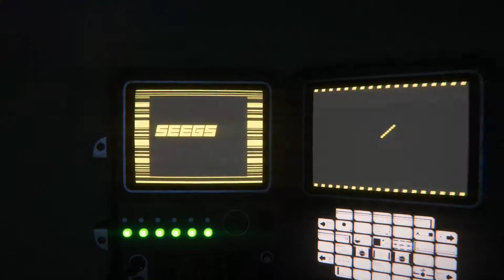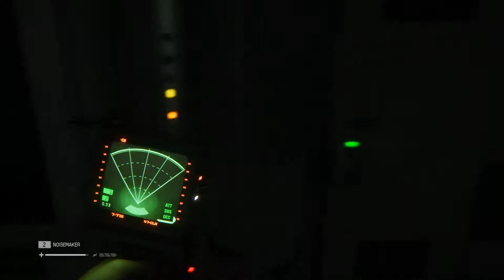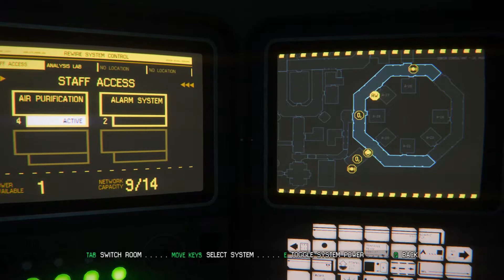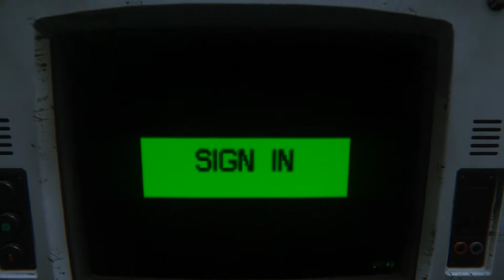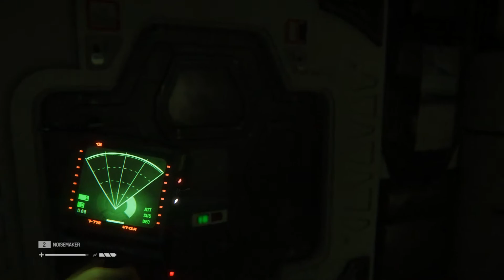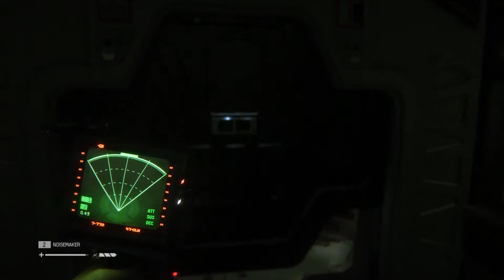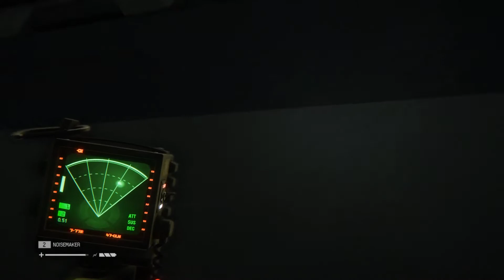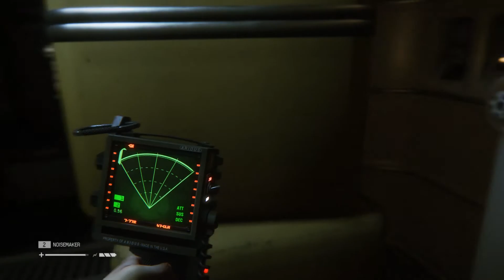Aliennya Nakutin Banget - Alien Isolation Indonesia #8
Terima kasih buat temen-temen yang udah mendukung channel ini. silahkan kritik dan saran dan selamat menonton videoku :D